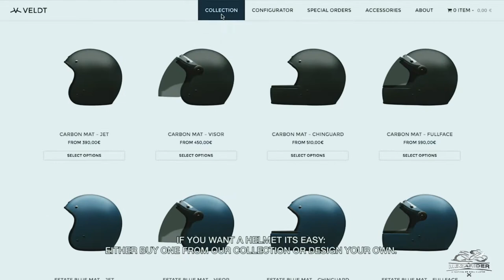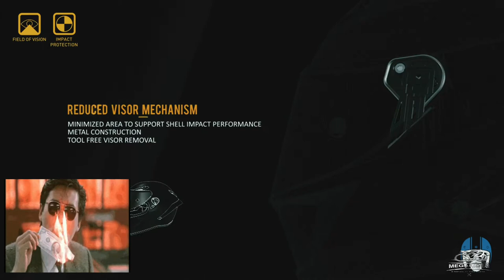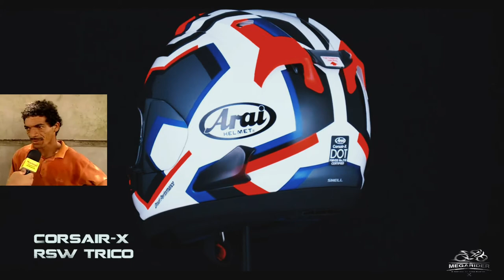Top 10 Capacetes de Moto Mais Caros do Mundo! / MEGARIDER TV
MEGARIDER é moto, rock e diversão!!!

Entra lá na comunidade do Facebook: MEGARIDER FESTIVAL
Tudo sobre o mundo duas rodas num único lugar.
Chega juntoooooooooo...

Acesse e fique por dentro de tudo o que rola no Megarider Festival: